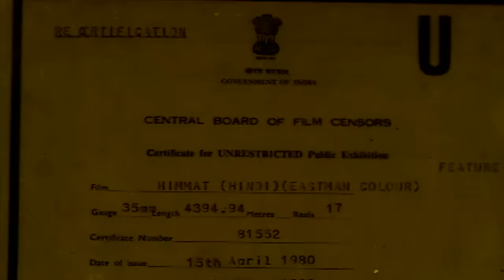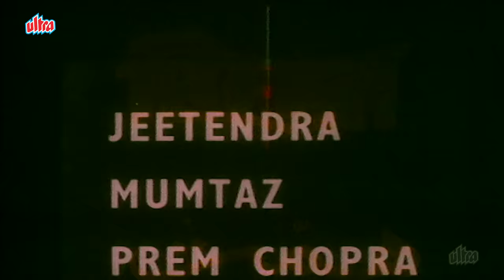Himmat Full Movie 4K | Jeetendra | Mumtaz | Superhit Bollywood Movie | Hindi Action Movie | हिम्मत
Film: Himmat

Watch Superhit Bollywood Movie Himmat (1970)
Starring: Jeetendra, Mumtaz, Prem Chopra, K.N. Singh, Asit Sen, Aruna Irani

Plot: Raghu, a reformed criminal, rescues a woman and soon their love blossoms into a happy marriage. However, when the police arrives to nab Raghu in connection with a murder, their lives turn upside down.